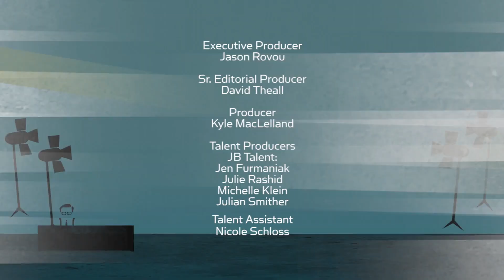Ashlee Simpson-Ross & Evan Ross on fame, family, & new music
AshleeSimpson & EvanRoss talk fame at a young age, the highs and lows of parenthood, and what to expect from their forthcoming duets album.